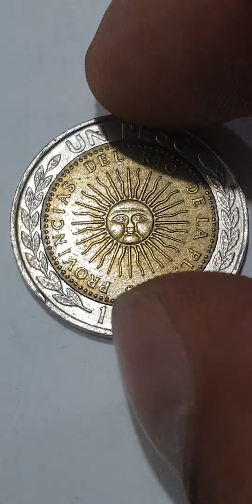OLD COIN REPUBLICA ARGENTINA PRIMERA MONEDA PATRIA UN PESO 1994